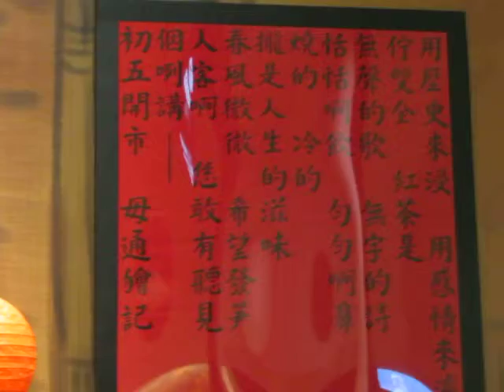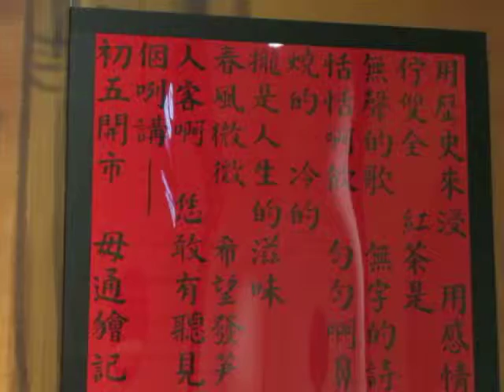民正新聞記者:蔡永源報導 大樹下的古早味─雙全紅茶台語詩展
許美惠女士，講述屬於每個年份紅茶詩，其中「彼款鹹的甜」半糖都以”鹹的”用詞作為替代更是內行客人的術語。「用歷史來浸，用感情來濾，佇雙全，紅茶是無聲的歌，無字的詩…。」字詞間透過台語文更流露出在地的人情味與台灣味，讓客人喝著一口口的紅茶並可一邊欣賞紅茶詩咀嚼文字，如詩中所述，雙全紅茶伊是紅色的傳奇。
美食古都府城，歷經許久仍蔚為風潮的泡沫紅茶出自於老闆許天旺的好手藝，師承曾赴日研究調酒的張蕃薯先生，人們口中的巷口紅茶便是雙全紅茶的前身，每逢過年,客人最在意的莫過於──幾天不賣紅茶？因為他們必須先知道紅茶伯會休息幾天，紅茶伯發現與其一個一個的通知客人，倒不如張貼「告示」來得有效。二女兒許美惠念的是中文系，紅茶詩便由她來構思，再請二女婿用毛筆書寫。紅茶伯堅持，紅茶詩得用台語寫，才能彰顯府城精神，於是每年年底紅茶店牆上總會有一張大紅紙，用漂亮的書法和趣味、感性的台語詩來告訴客人紅茶伯想說的話。